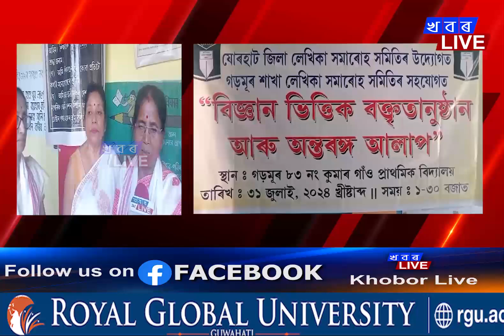যোৰহাট জিলা লেখিকা সমাৰোহ সমিতিৰ উদ্যোগত আৰু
যোৰহাট জিলা লেখিকা সমাৰোহ সমিতিৰ উদ্যোগত আৰু গড়মূৰ শাখা লেখিকা সমাৰোহ সমিতিৰ সহযোগত " বিজ্ঞান ভিত্তিক বক্তৃতানুষ্ঠান আৰু অন্তৰঙ্গ আলাপ " অনুষ্ঠান সম্পন্ন গড়মূৰৰ ৮৩ নং প্ৰাথমিক বিদ্যালয়ত